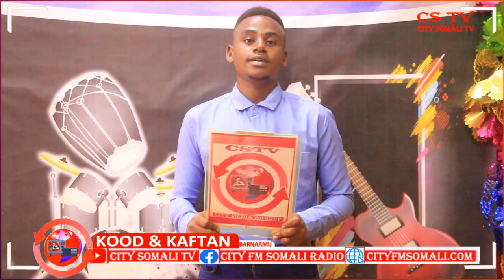Kood Iyo Kaftan waxaan Kusoo qaadaneynaa Labo Su'aal iyo Qodob Kusaabsan Guurka Qosol iyo Xigmad....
Kood Iyo Kaftan waxaan Kusoo qaadaneynaa Labo Su'aal iyo Qodob Kusaabsan Guurka Qosol iyo Xigmad ayaad ku dhex ogaan doontaa insha Allaah